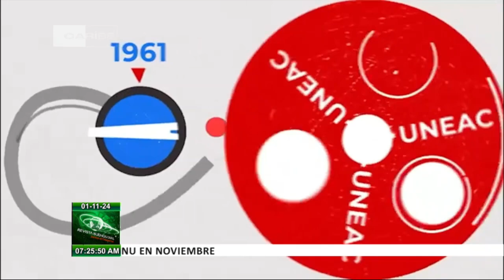Cuba ¿Qué temas abordará el Décimo Congreso de la UNEAC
El X Congreso de la UNEAC será un escenario para el debate cultural y social, pero sobre todo un espacio propositivo y aportador en función de Cuba. La Unión de Escritores y Artistas de Cuba (UNEAC) como la historia cubana se forjó durante siglos en el crisol diverso del debate. Pero cuales serán esos temas que traen los más de doscientos delegados a la cita de La Habana. Sobre ellos converso la periodista Esther Lilian González con la musicóloga y presidenta de la UNEAC, Marta Bonet.